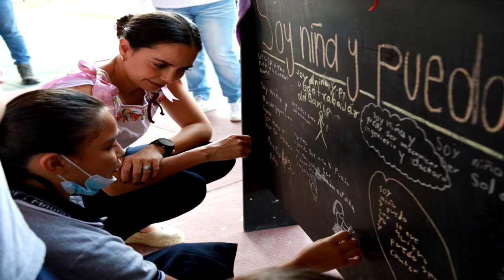VIVAMOS LA IGUALDAD Y UNIÓN ENTRE MUJERES: ANA PATRICIA PERALTA